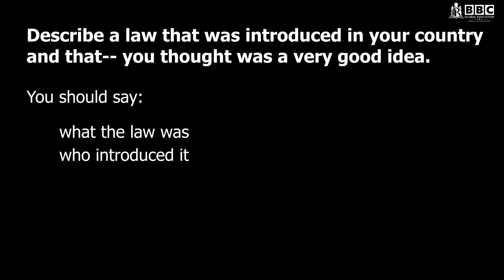IELTS SPEAKING TEST IN NEPAL || BAND 6.5 || (SAMPLE VIDEO ) || BBC GLOBAL EDUCATION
IELTS SPEAKING TEST IN NEPAL || BAND  || (SAMPLE VIDEO ) || BBC GLOBAL  EDUCATION

BBC Global Education stands out as the premier consultancy for individuals in Butwal seeking guidance for studying in Canada. With a proven track record of success, BBC Global Education offers comprehensive services tailored to each student's unique needs and aspirations. Their team of experienced consultants provides expert advice on every aspect of the application process, from selecting the right university and program to assisting with visa applications and accommodation arrangements. Their in-depth knowledge of Canadian universities and immigration requirements ensures that students receive accurate and up-to-date information. Moreover, BBC Global Education prioritizes personalized attention, offering one-on-one counseling sessions to address any concerns or questions students may have along the way. By choosing BBC Global Education, aspiring Canadian students in Butwal can rest assured that they are receiving the best possible guidance and support

BBC IELTS & English Language is NEPAL's best IELTS & English language Centre.

It runs various courses of the  English language
-IELTS
-IELTS Life Skills A1/ A2/B1
-PTE special English package etc.

 It is situated in Butwal Milanchowk Manipath and Tilottama- , Manigram.

Anybody who wants to learn English can visit BBC English Language-
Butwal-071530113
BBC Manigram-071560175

This channel is run by D.B. RAYAMAJHI Who is a professional English language & IELTS Instructor in  Nepal